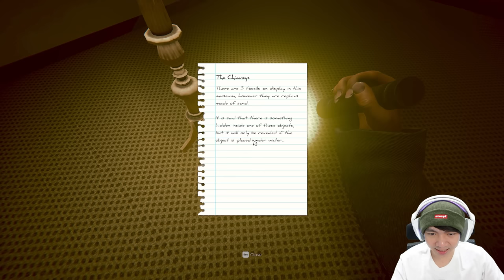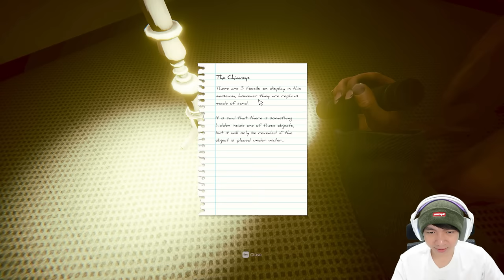Update Hotel Menyeramkan - Inside The Backrooms Indonesia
Akhirnya main lagi game Inside The Backrooms yang satu ini bersama teman teman @Miawaug ada @TheJooomers @AfifYulistian @Epun7 dan kali ini kita akan masuk ke game Inside The Backrooms yang katanya ada update terbaru dan kali ini backroom yang akan kita jelajahin itu adalah Hotel, ada 3 Entity disini yang harus kita hindarin, dan seberapa susahkah game yang satu ini, mengigat update sewer yang sebelumnya kita semua kesusahan ??? hmmm langsung saja yah kita liat teman teman di game Inside The Backrooms yang satu ini hehehe